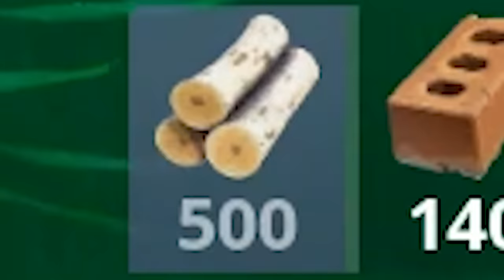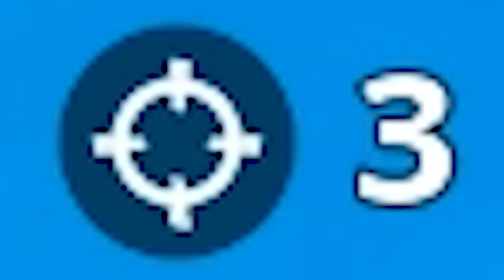Free Vending Machine *ONLY* Challenge